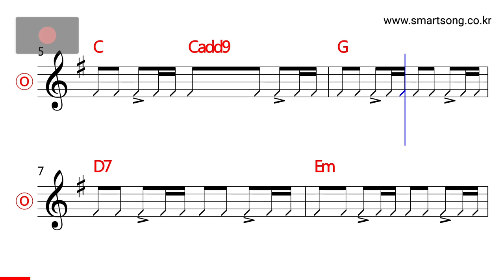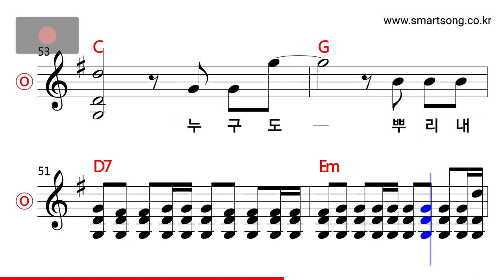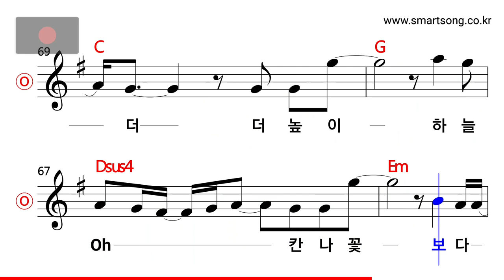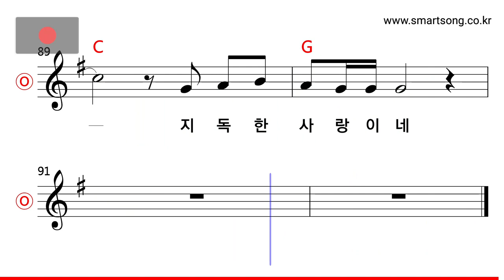안치환 - 담쟁이 MR